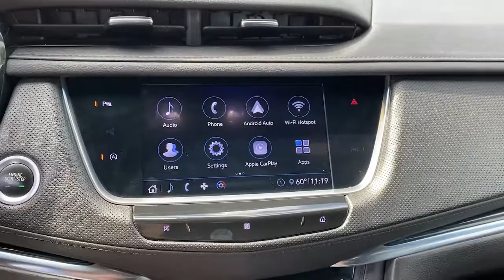2020 Cadillac XT5 Dallas TX P8798430A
2020 Cadillac XT5 Premium Luxury - Stock#: P8798430A

Uptown CDJR
2800 W Mockingbird Lane

Recent Arrival!br2020 Cadillac XT5 Premium LuxurybrThe UPTOWN DIFFERENCE is in our people and principles. Our mission is to provide an exceptional Total Ownership Experience through integrity accountability and a passionate commitment to client service. To us this means doing what is right the first time following through with what we promise and delivering on our commitments to you our client.